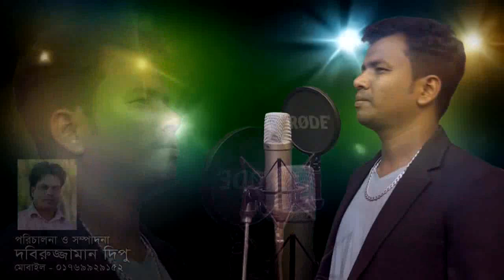কার বুকেতে ঘুমাও কন্ঠশিল্পীঃ- আকরাম সংগীত ইরফান টিপু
কার বুকেতে ঘুমাও
কন্ঠশিল্পীঃ- আকরাম
সংগীত ইরফান টিপু
পরিবেশনায়- কুশিয়ারা মিউজিকুশিয়ারা মিউজিক.ক.
ভিডিও পরিচালনায়ঃ- দবিরুজ্জামান দিপু